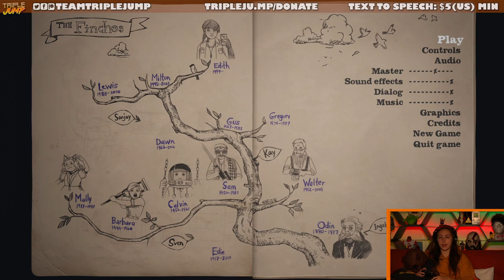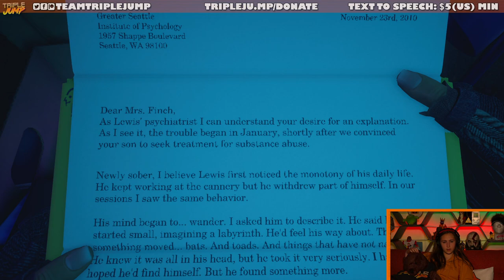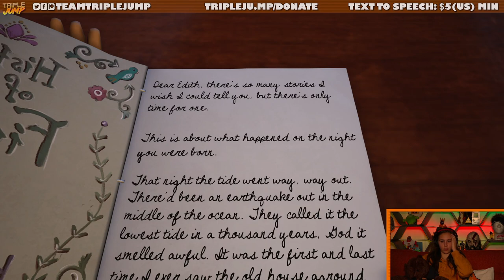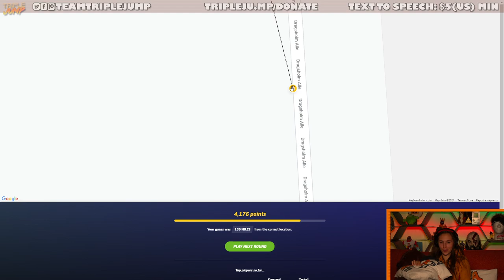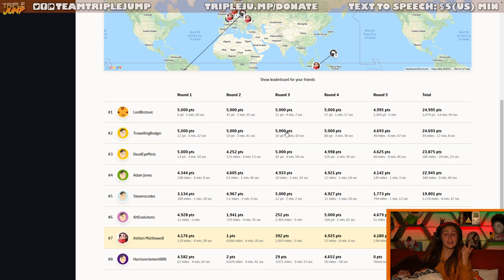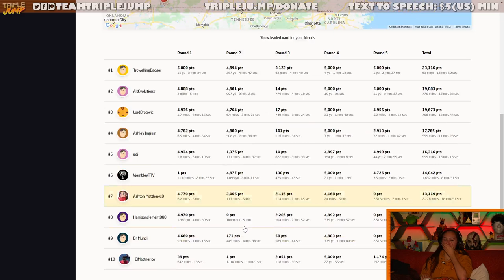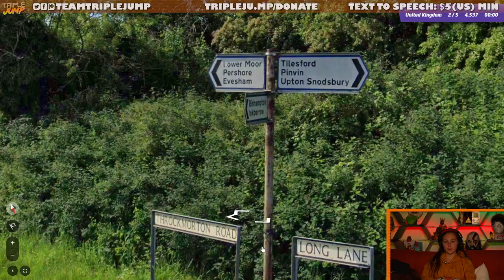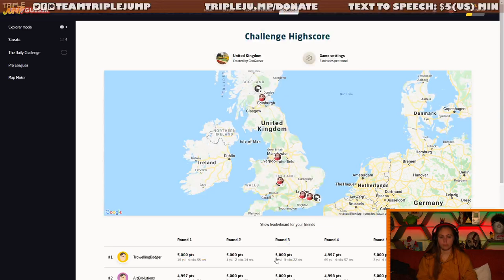DEATH IS NOT FUNNY EXCEPT WHEN IT IS! | What Remains of Edith Finch [FINALE] | TripleJump Live!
Ashton finishes off Edith Finch, ending with an impressive final killstreak, before winding down with some chilled Geoguessr, where hopefully, the body count was much lower.

0:00 - What Remains of Edith Finch
55:01 - Geoguessr